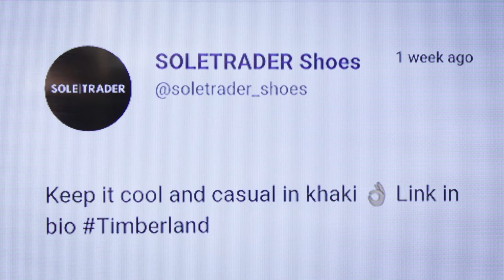SOLETRADER: ScreenCloud is a "competitive advantage" for retailers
Digital Signage Software for Retailers

Premium fashion and footwear retailer SOLETRADER uses ScreenCloud's simple digital signage software to beautifully showcase its latest collections and Instagram pics at over 50 stores.

We talk to CEO Marcel Bordon to find out how important imagery and social media is for his business, and how ScreenCloud has made running digital signage a "competitive advantage".

ABOUT SCREENCLOUD

ScreenCloud Signage makes managing the content on your screens easy. Use it to control one screen or a thousand - with full control from anywhere in the world.